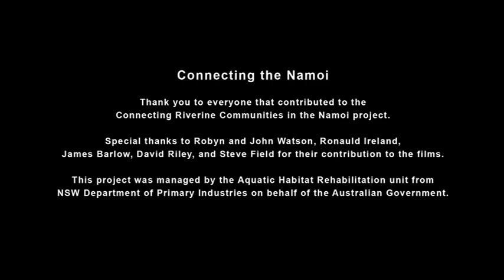Connecting the Namoi Videos - James Barlow